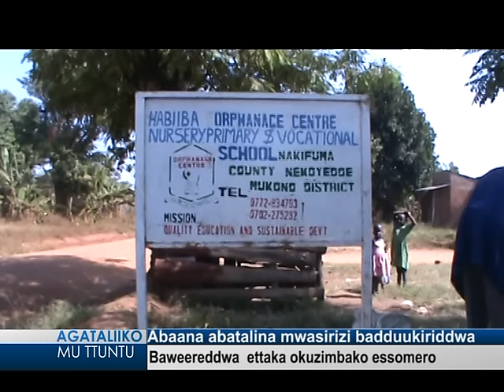Abaana abatalina mwasirizi badduukiriddwa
Baweereddwa ettaka okuzombako essomero.